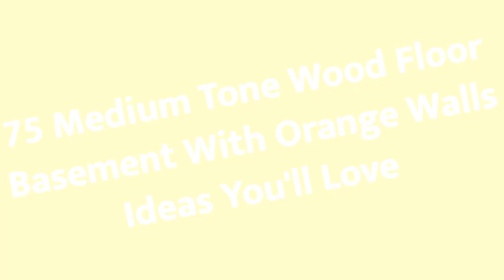75 Medium Tone Wood Floor Basement With Orange Walls Design Ideas You'll Love ♡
0:00:00 - Intro
0:00:12 - Medium Tone Wood Floor Basement With Orange Walls Design Ideas You'll Love: Inspirations 1 to 25
0:01:11 - Medium Tone Wood Floor Basement With Orange Walls Design Ideas You'll Love: Inspirations 26 to 50
0:02:22 - Medium Tone Wood Floor Basement With Orange Walls Design Ideas You'll Love: Inspirations 51 to 75